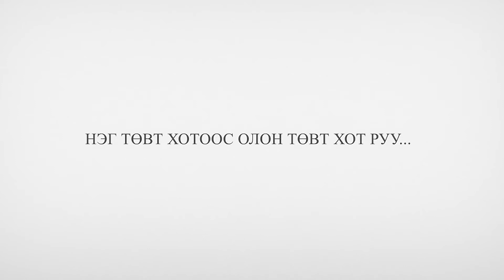Selbe DED TUW 05 25